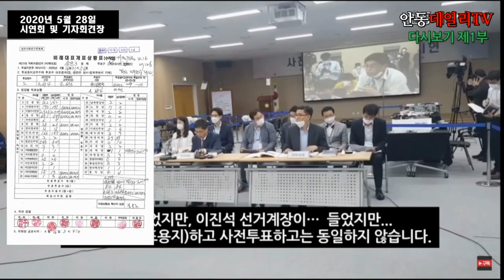[안동데일리가 주목하는 이유] 중앙선관위, "모든 소송이 종료된다면 투표지를 조사해 원인을 정확히 밝혀 다음에는 이런 일이 발생하지 않도록 예방하고 교육을 철저히 하겠다."